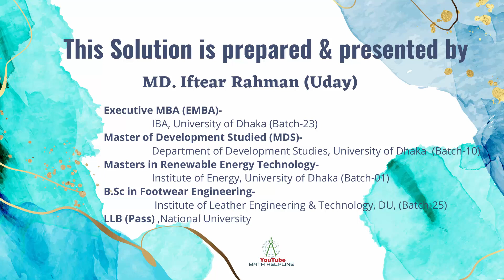বাণিজ্য মন্ত্রণালয় পদ: অফিস সহকারী কাম কম্পিউটার মুদ্রাক্ষরিক Written Math Exam Date: 10-06-2023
বাণিজ্য মন্ত্রণালয়
১১. একটি বর্গাকার ক্ষেত্রের এক বাহুর দৈর্ঘ্য ৩০০ মিটার এবং বাইরে চারিদিকে ৪ মিটার চওড়া একটি রাস্তা আছে। রাস্তাটির ক্ষেত্রফল কত?
১২. ৩০ টাকায় ১০টি দরে এবং ১৫টি দরে সমান সংখ্যক কলা ক্রয় করে সবগুলো কলা ৩০ টাকায় ১২টি দরে বিক্রয় করলে এতে শতকরা কত লাভ বা ক্ষতি হবে?
১৩. a - 1/a = 2 হলে দেখাও যে, (a8+1)/a4 = 34
১৪. x-y = 3 এবং xy = 4 হলে, x3-y3-2(x+y)2 এর মান কত?